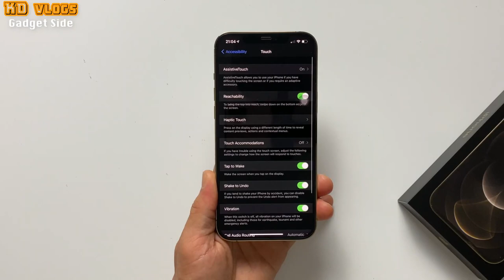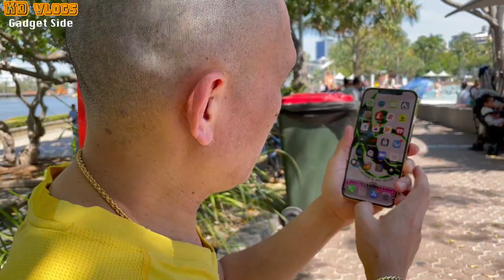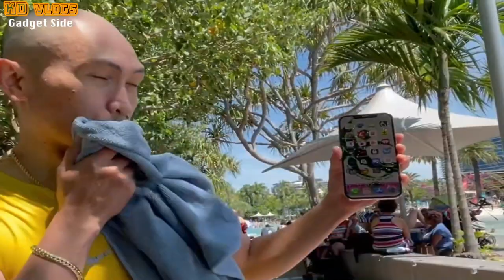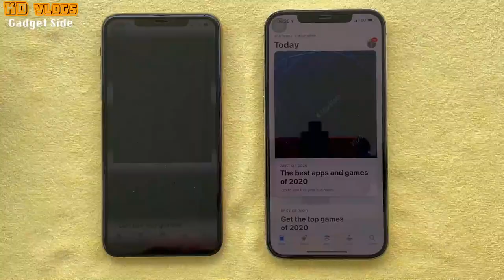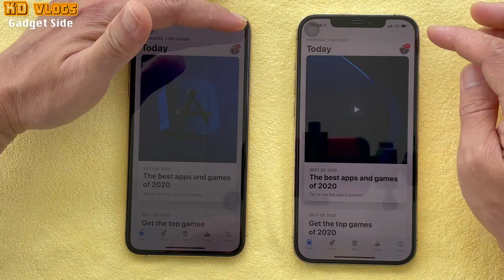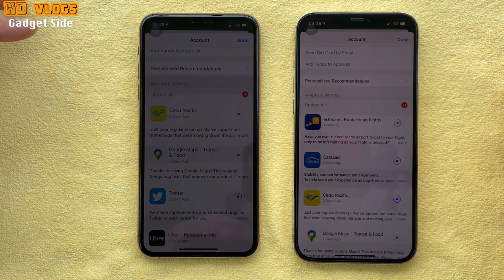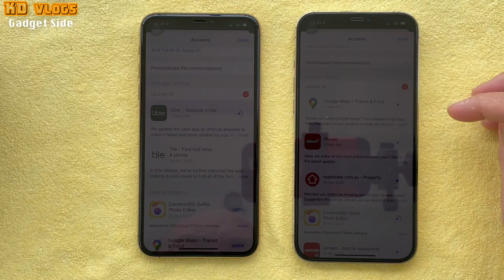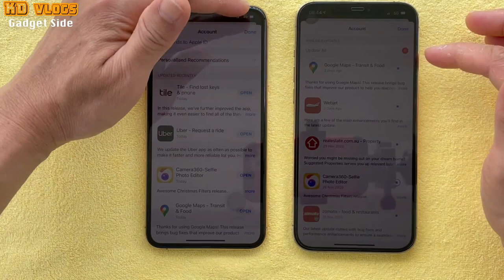IPHONE 12 PRO MAX vs IPHONE 11 PRO MAX | Video, Optical Zoom, 4G/5G, Comparison | Waterproof Test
Try to do an experiment or trial to compare the quality of Iphone11 pro max vs iphone 12 pro max, video wise the 12 pro is better the 11 pro, but not impress with the new 5G speed, check the video tel the end for you to see the result.